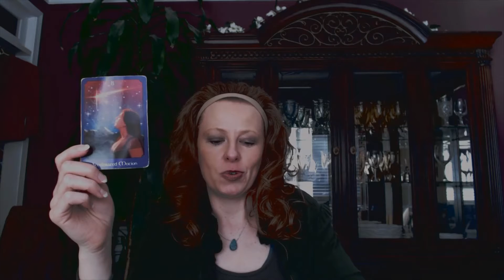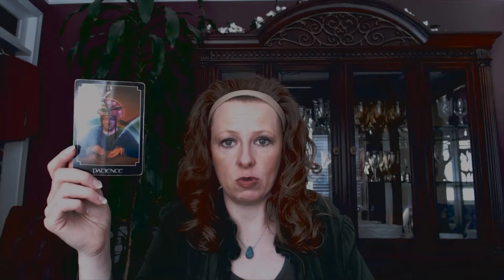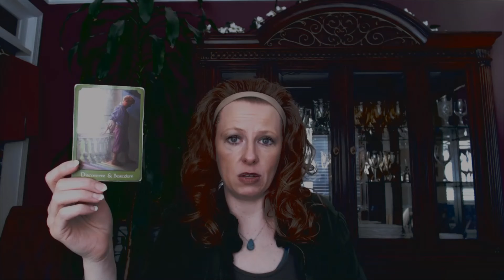LEO 2020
My Leo Sun/Ascendant Yearly predictions for 2020.